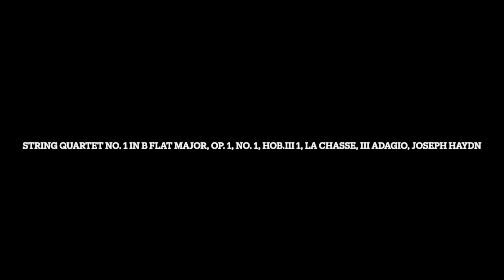Remastered: String Quartet No. 1 in B Flat Major, Op. 1, No. 1, Hob.III 1, La chasse, III Adagio, Jo